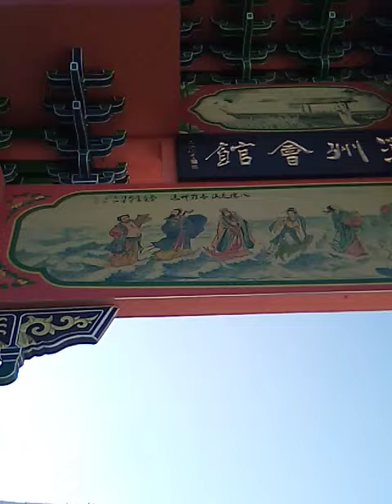Me, Prof. B. with MC Sifu in FAKE ASS ChinaTown They don't even have Kung Fu Shoes WHAT THE F....!!!